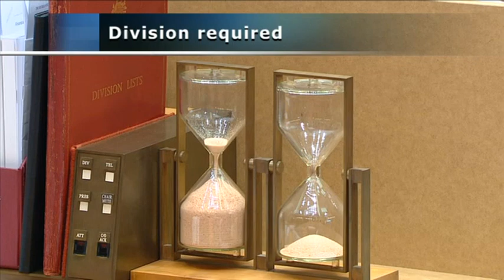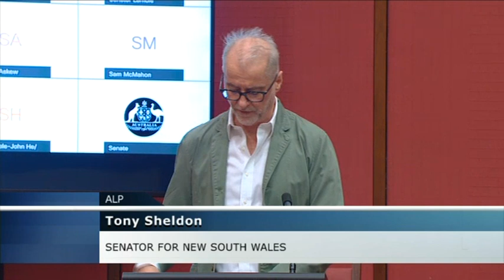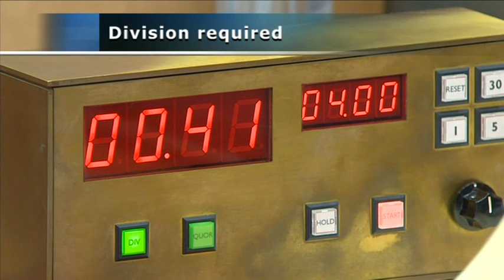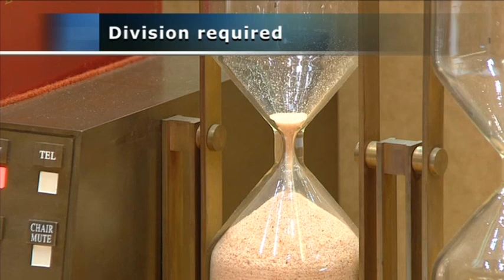Senate Sitting - 20 October 2021